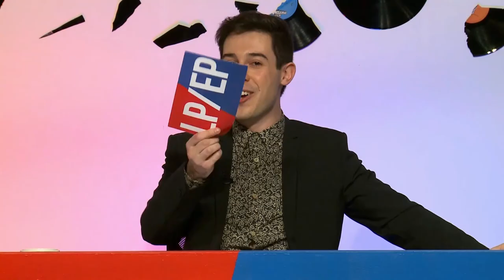"Our Canadian audience has just gone through the roof." - Episode #9 Preview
Which one of our guests was on Who Wants to Be a Millionaire on a dare from their boss, and won nothing? Find out this Wednesday with Matthew Neumann from Scotdrakula, Alex Lahey from Animaux, Tim Clark & Dilruk Jayasinha.